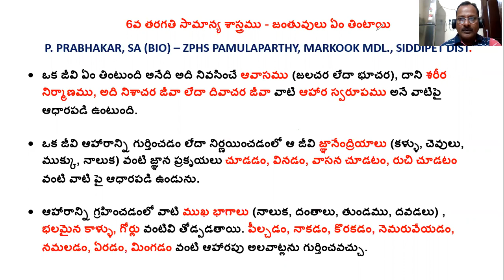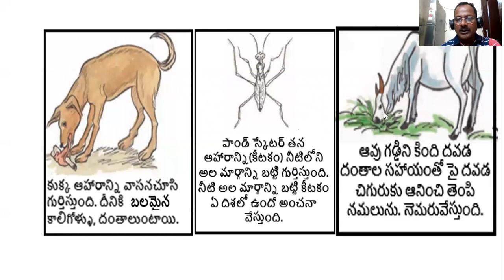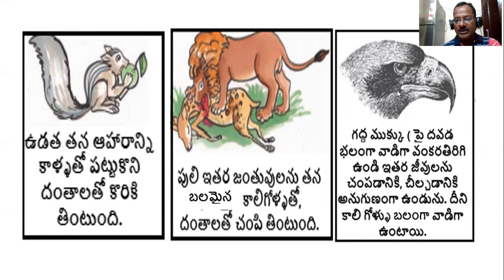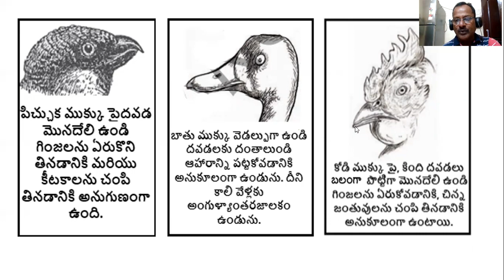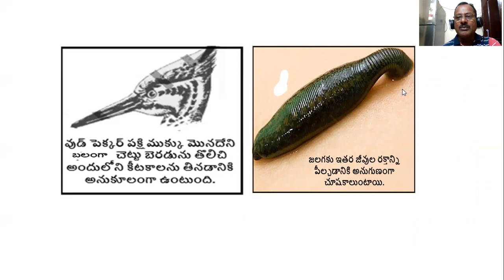DAY 7 BRIDGE COURSE LEVEL III BIO SCIENCE జంతువులు ఏం తింటాయి 2వభాగం